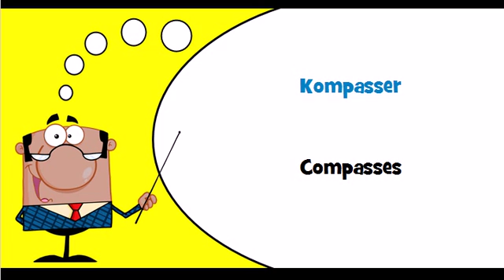Danish vocabulary Theme = Navigationsinstrumenter